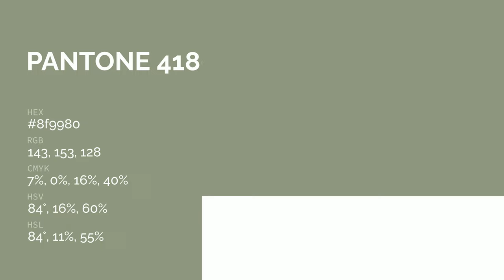color 8f9980 hex color - Green color - Cool color 8f9980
What color is ? 8f9980 hex color - Green color - Cool color 8f9980